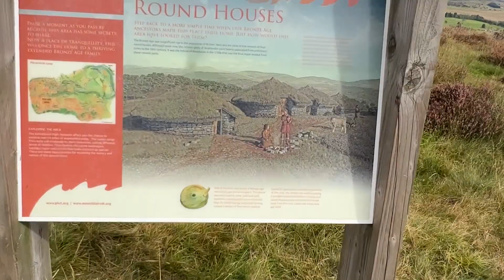Can We Do Rural Life In Scotland? Our Kirkmichael Adventure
Looking to escape the hustle and bustle of the city, Megan and I decide to take on the challenge of rural life in Scotland. In this vlog, we share our experience house sitting for a lovely Scottish couple in Kirkmichael, a small village with a population of around 700.

Follow along as we walk you through a day exploring the local trails, soaking up the beauty of nature and taking care of the animals .

Will we enjoy the slow pace of rural living or yearn for modern conveniences? Watch to find out!

And a BIG THANK YOU to the residents of Kirkmichael for being so welcoming.

Housesitting has become one of our favorite things to do while traveling. You get to meet locals and it allows you to fully immerse yourself in the culture.

If you want to try housesitting yourself, then checkout Trusted House-sitters here;

Check out the blog ✈️ Where we answer popular questions like -
“How do people travel the world indefinitely?!”

🎥 Curious About Our Filming Gear? Check it out!
- Vlogging Camera #1
- Vlogging Camera #2
- On-Camera Microphone

We're Andrew and Megan, and we left on a one way ticket for the first time in 2017. After years of people asking us, where’s the video?! We started this channel to capture our everyday adventures. On our vlog we share our unique travel experiences and on our blog we answer - how to create a life of spontaneous travel. We’re grateful you’re here and can’t wait to show you around the world!